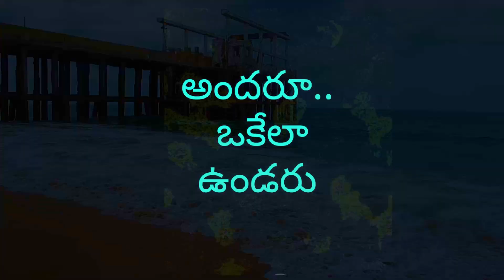ANDHARU OKELA UNDARU TELE FLIM TEASER| A FILM BY SUMAN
SOON WE WILL HIT YOUR SCREENS